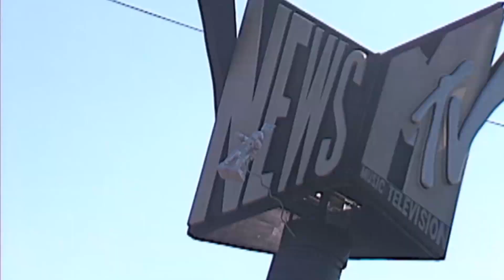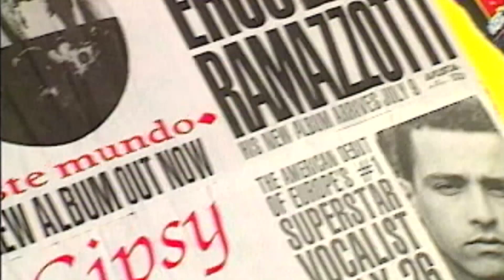The Alt-Culture and Grunge-Ridden Era of the Nineties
50 Years of Style and Music: from grunge gods to regal rappers